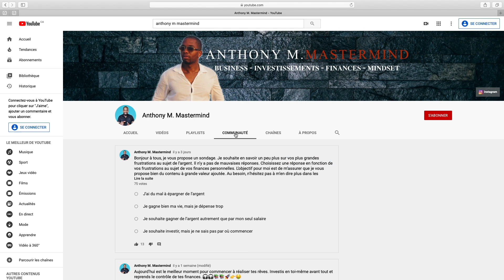Crise financière : Comment protéger son épargne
Dans cette vidéo, je t'explique pourquoi en période de crise, ton épargne est en danger aujourd'hui plus qu'hier. Je t'explique également comment plusieurs investisseurs et épargnants avertis arrivent à protéger leurs épargnes en investissant dans les métaux précieux comme l'or et l'argent, dans les cryptomonnaies, en bourse ou encore dans un business.

▬▬▬▬▬ MES FORMATIONS ▬▬▬▬▬

4) Séance de coaching téléphonique privé (1h) pour les membres actifs de la formation payante CRYPTOS MASTERMIND option coaching :

▬▬▬▬▬ EBOOK ET GUIDE GRATUITS ▬▬▬▬▬

Guide GRATUIT : 7 actions faciles pour augmenter la confiance en soi

▬▬▬▬▬ Livres recommandés ▬▬▬▬▬
Père pauvre de Robert Kiyosaki sur Amazon

▬▬▬▬▬ OUTILS ▬▬▬▬▬
➜Excellent logiciel peu cher pour héberger et faire la promotion de vos formations en ligne :

Épargne